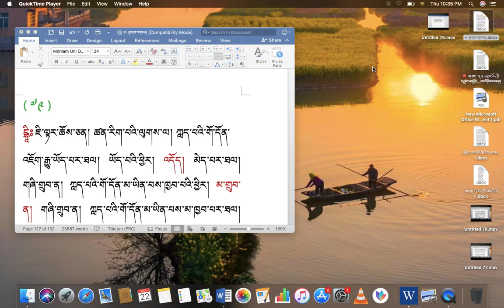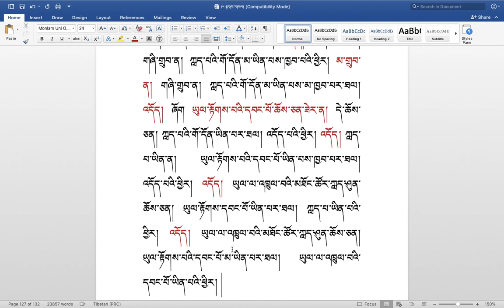རིགས་ལམ་སློབ་ཁྲིད། 208 དབང་རྩའི་ཚན་རིག་གི་དོགས་དཔྱོད་ས་བོན། རྟགས་གསལ། (༨༡) DIALECTIC